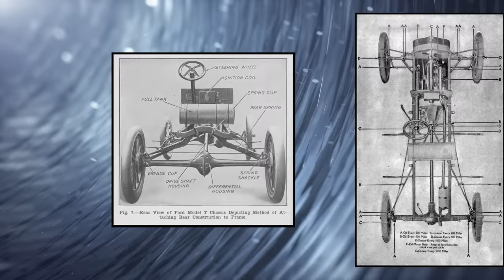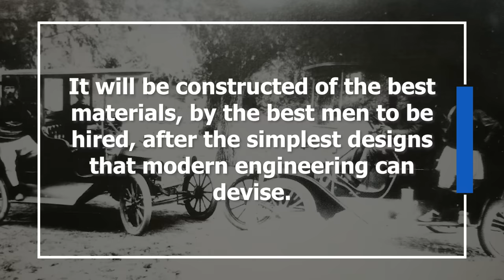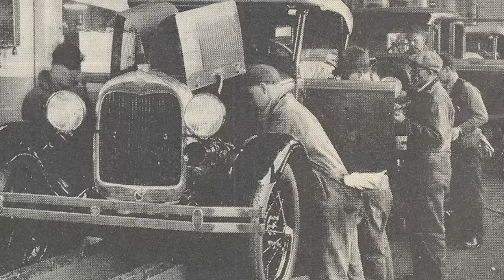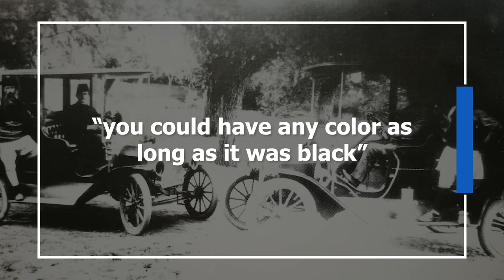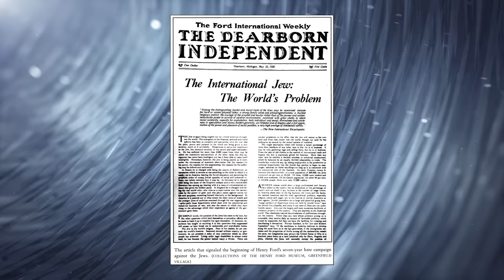The Model T: A Terrible Car Which was Terrible for Society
Discover the untold story of the Ford Model T in our latest video. This iconic car not only revolutionized transportation but also had a dark side. Explore its complex legacy of innovation, safety issues, impact on wealth distribution, and even its connection to antisemitism. Join us on a journey through history, where the Model T shaped the world in ways you never imagined.